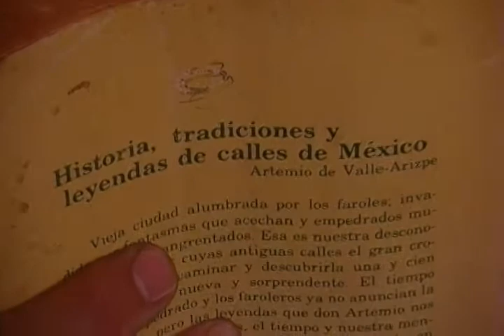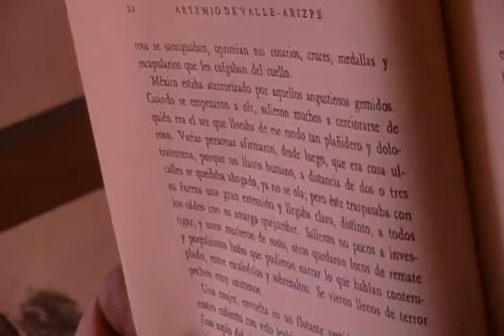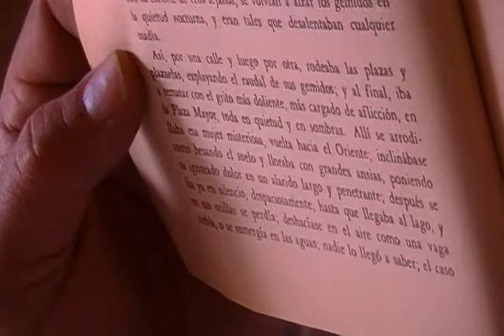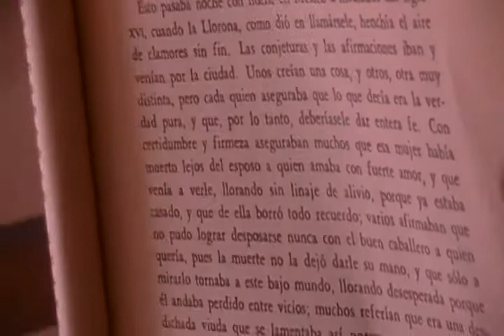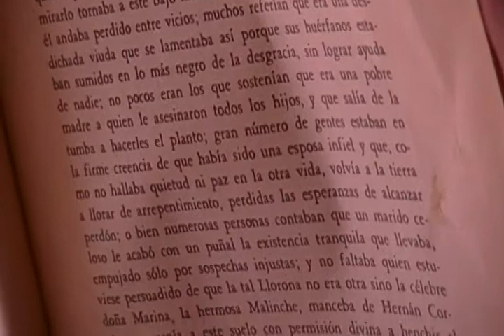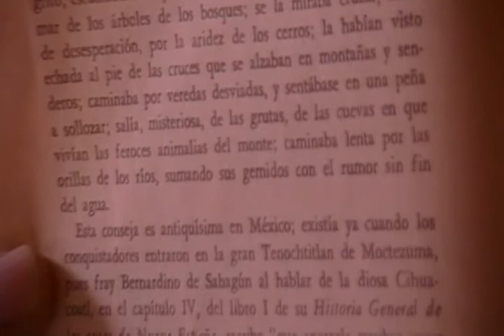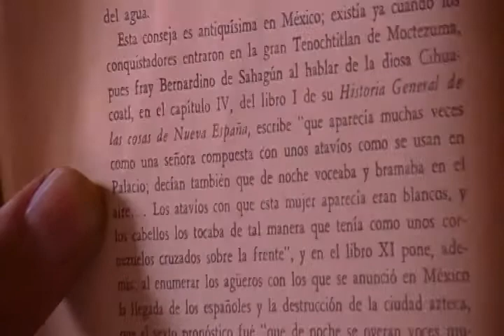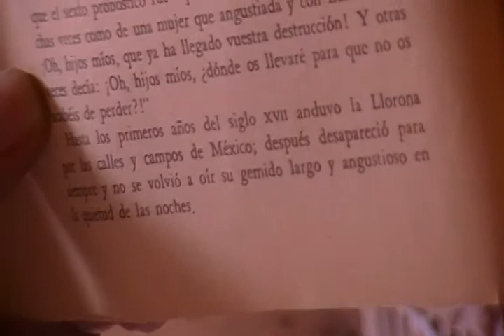Leyendas de México: La llorona, según don Artemio de Valle-Arizpe...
Esta leyenda procede de la selección que preparó don Artemio de Valle-Arizpe: "Historia, tradiciones y leyendas de calles de México" (Editorial Diana, México, 1978). Es muy interesante su versión y, sobre todo, la manera en que da por acabada la leyenda, la cual sigue vigente en gran parte del territorio nacional. Agradecemos a Luis Felipe Cedillo, nuestro amigo y lector, por su generosidad y amistad. Ojalá que les agrade; si es así, compartan nuestro contenido y, si les es posible, hagan un donativo para apoyar nuestra labor de difusión de la cultura de México.
Luz, amor y buena vibra para todos.

Imán de la salud Bendiciones Imán del dinero Flujo constante Imán de la riqueza Prosperidad Abundancia Amor y paz interna No a la guerra Flor de lis Tarro de miel La llave de Dios Fortuna Llovizna Palmera Espada de Luz Axolotl Gracias Namaste